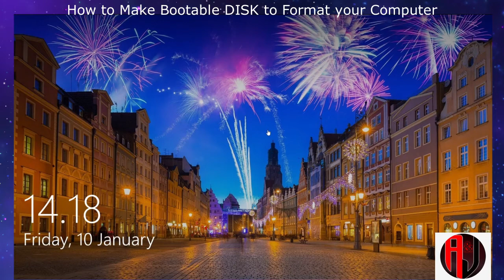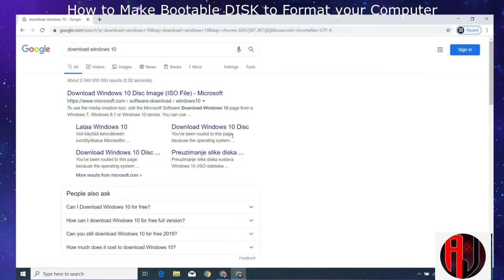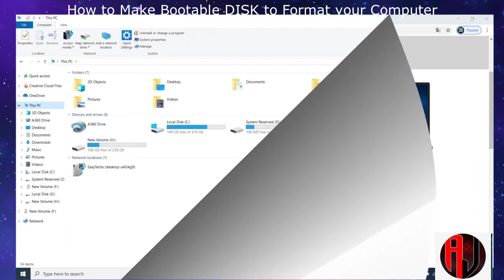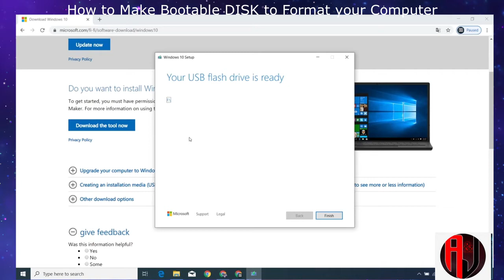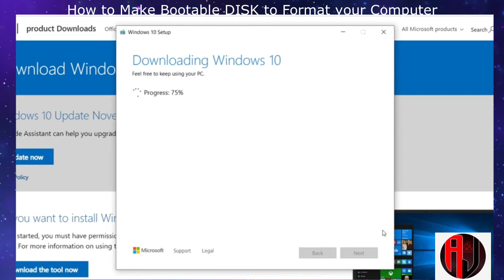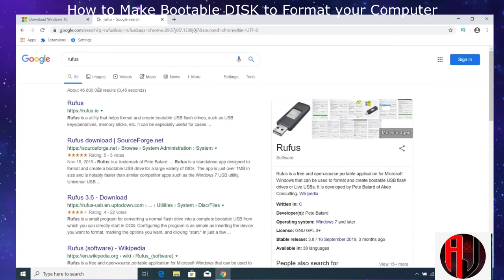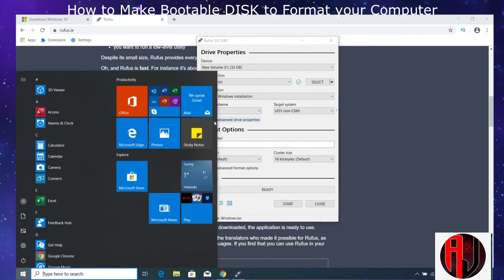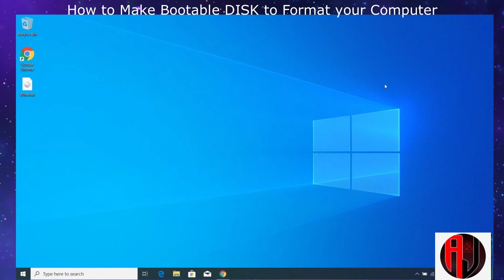How To Make A Windows 10 Bootable USB For FREE to Format your Computer + Free Download Link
In this video you will learn how to make bootable USB to format your computer

People also ask:
create windows 10 bootable usb from iso
windows 10 bootable usb tool
rufus bootable usb
create windows 10 bootable usb on mac
windows 10 usb bootable software free download
create bootable usb
windows 10 usbdvd download tool
windows 10 usb tool
how to install windows 10 from usb
windows 8 recovery tool
buy windows 8
windows 10 free download full version 2019
rufus tutorial windows 10
usb 3.0 bootable windows 10
run windows 10 from usb
format bootable usb windows 10
cnet creating a windows 10 boot drive
windows 10 clean install from iso
windows 10 iso won t download
how to make a boot disk for windows 10
boot windows 10 from usb flash drive
create windows 10 recovery usb
how to make drive bootable windows 10
windows 10 how to reformat hard drive
windows 10 bootable usb download
windows 10 bootable usb size
win format
windows 10 bootable usb tool rufus
portable windows 7 usb edition
windows 10 portable iso download
windows 10 live iso
wtgcreator
windows to go license
windows 10 bootable usb pen drive
boot windows 10 from usb drive
boot from disk windows 10
wintoflash lite edition
win 10 creator utility